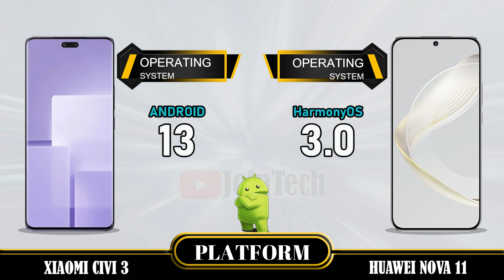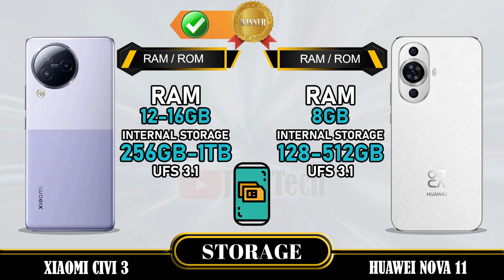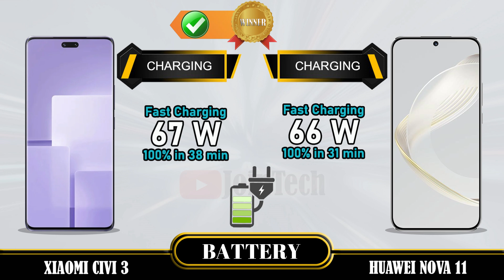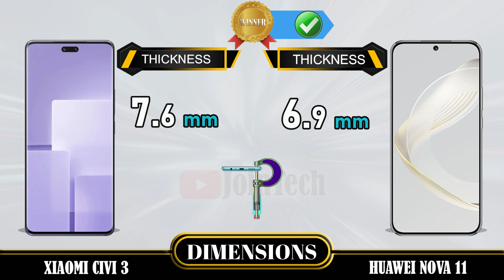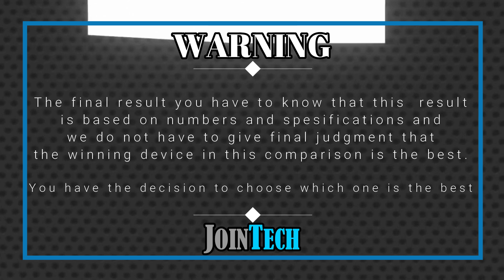XIAOMI CIVI 3 VS HUAWEI NOVA 11 ll Decoding the Superiority!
Xiaomi Civi 3 VS Huawei Nova 11 | Comparison | Review | Unboxing | Price | Antutu Score
We provide a detailed first look at the Xiaomi Civi 3, including hands-on specifications and features. The data is sourced from the manufacturer's laboratory, and the actual data may differ due to test environment conditions. You can find the specs and unboxing information for the Xiaomi Civi 3 in our comparison review. Share your first impressions and any tests you conducted in the comments section, especially when comparing it to the Huawei Nova 11. Please note that any Google data used in this video is purely for illustrative purposes, and we cannot guarantee the accuracy (100%) of the information presented.
🔔 Turn on the bell for new upload notification 🔔
Please To:
Hello there,
For smartphones around $100:
For smartphones around $150:
► Video Content :
00:00 Intro
00:21 Best Display?
01:20 Best Software?
01:35 Best Performance?
02:03 Best Storage?
02:19 Best Main Camera?
02:48 Best Front Camera?
03:13 Best Battery?
03:34 Best Connectivity?
04:14 Best Dimensions?
04:43 Best Price?
04:52 Best Result?
05:06 Outro
Xiaomi Civi 3 vs Huawei Nova 11 full specifications
Huawei Nova 11 vs Xiaomi Civi 3 full specifications
Xiaomi Civi 3 vs Huawei Nova 11 comparison
Huawei Nova 11 vs Xiaomi Civi 3 comparison
Xiaomi Civi 3 vs Huawei Nova 11
Huawei Nova 11 Vs Xiaomi Civi 3